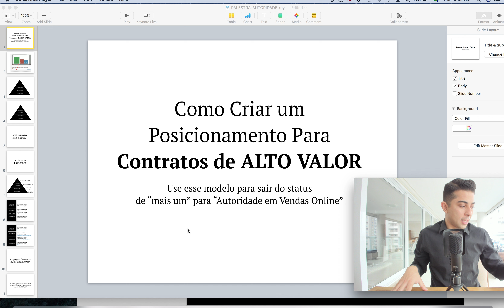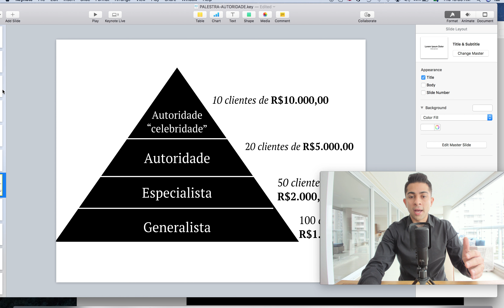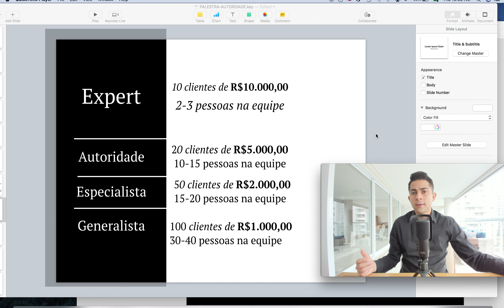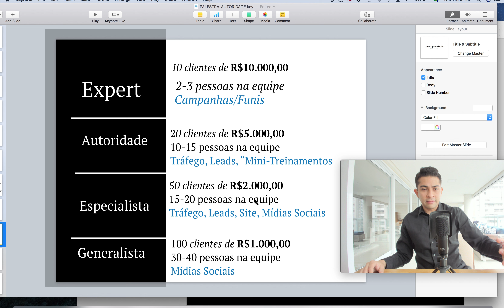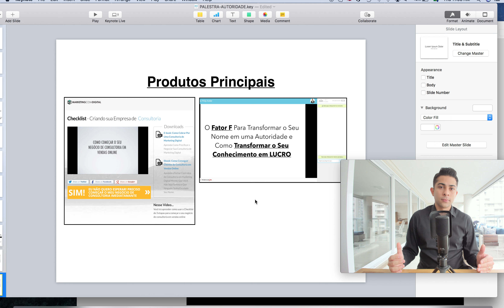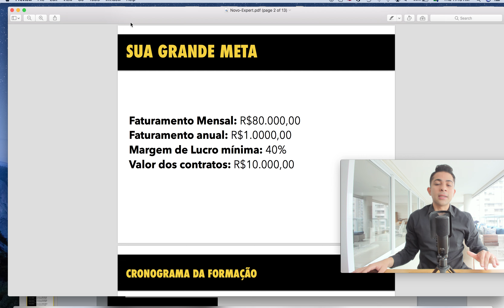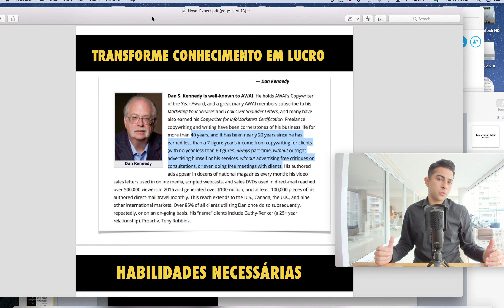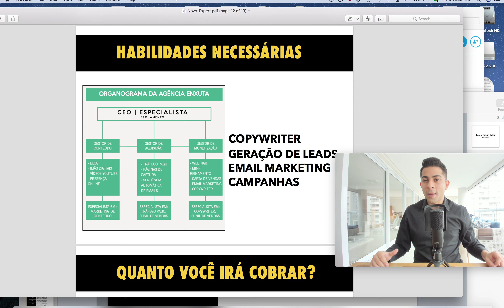Como se tornar um Consultor de R$10.000,00 por contrato | Natanael Oliveira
Pare de perguntar: "Onde encontro empresas que podem pagar R$10.000,00" e comece a pensar: "Como eu posso ter um CONHECIMENTO que vale contratos de R$10.000,00?

TOP 4 Perguntas: "Os 4 Pilares Para Aumentar as Suas Vendas e Lucro em 2019:  Natanael Oliveira "